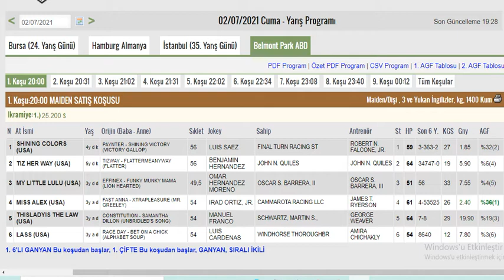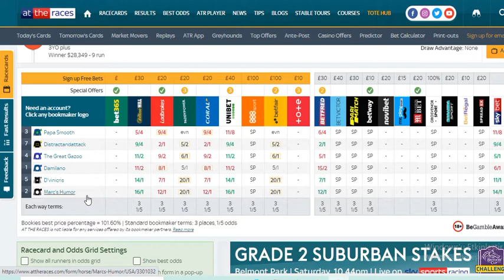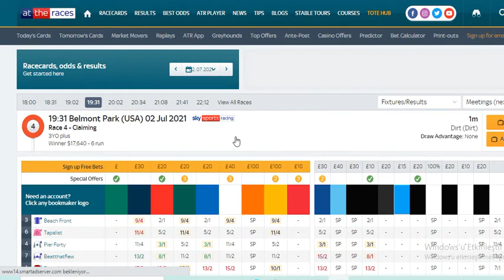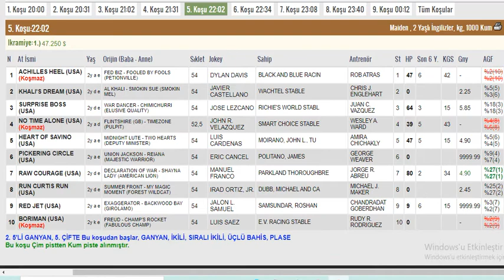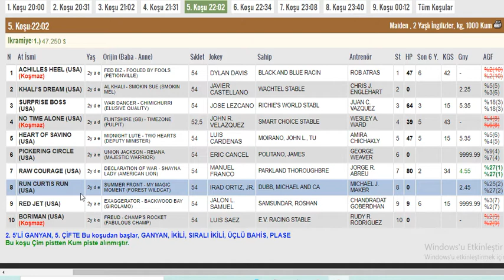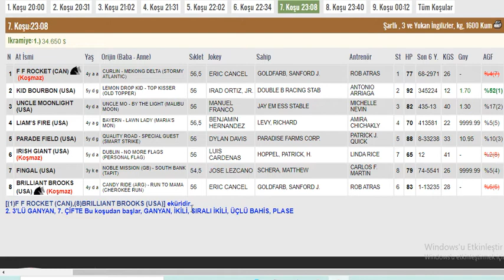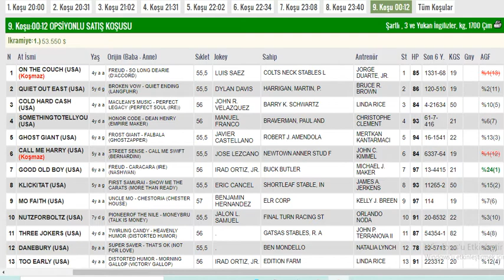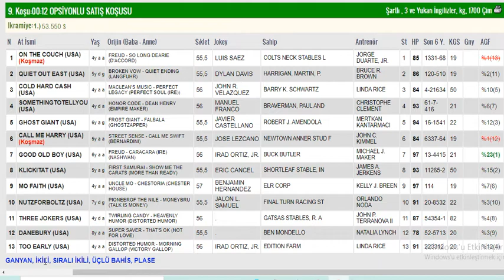2 Temmuz 2021 Belmont Park Amerika Altılı Ganyan Tahminleri Ve Analizleri